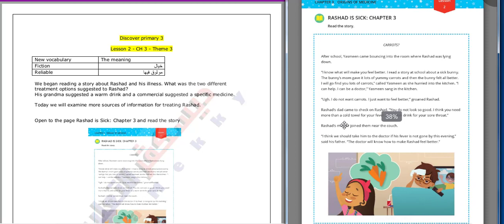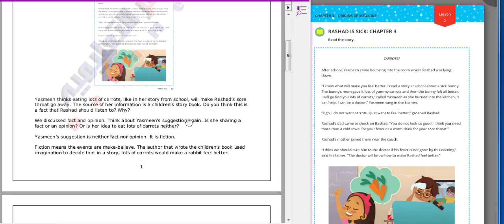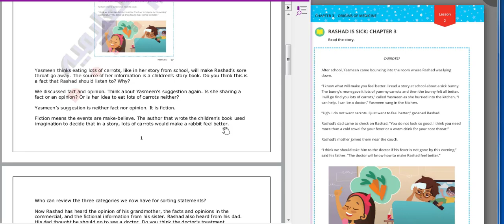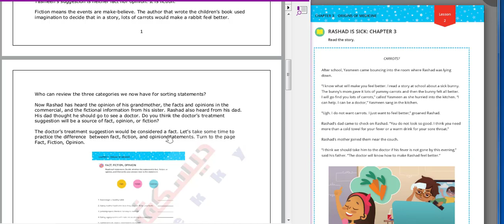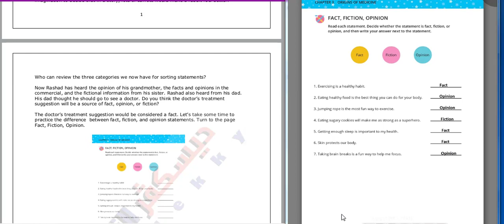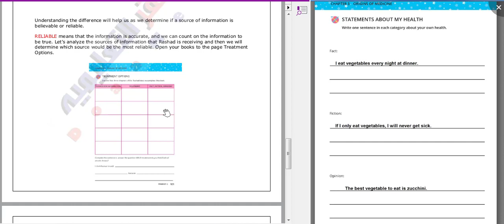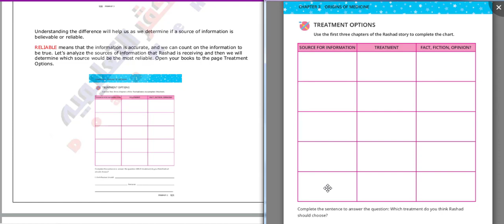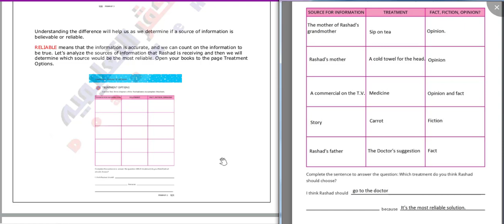Discover grade 3 | Lesson 2 chapter 3 theme 3